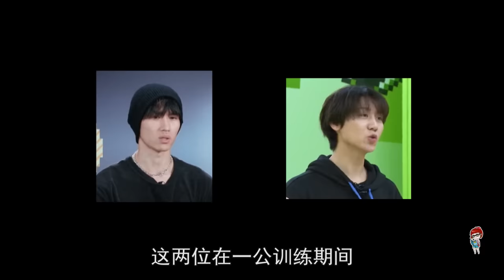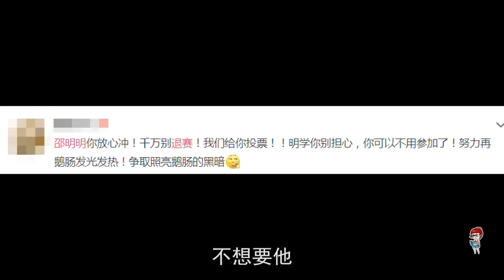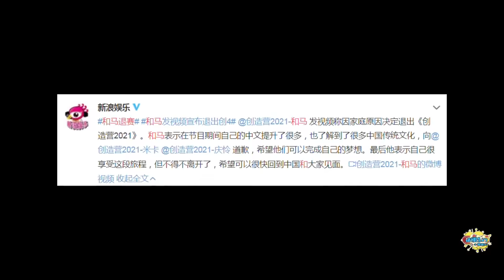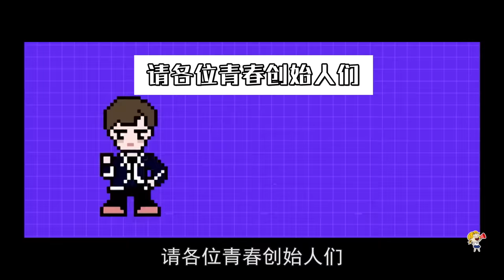【气炸】邵明明作哭韩佩泉 李嘉祥指责赞多《创造营》看的人血压爆表！| 话很多的小姐姐们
邵明明作哭韩佩泉 李嘉祥指责赞多 这期创造营气死我了！

▶ Recent Videos
2021国产待播剧预测！到底是爆还是扑？
一看就上头非常上头！2020十大上头剧盘点！
骂早了骂早了！少女感真不是《上阳赋》唯一槽点！